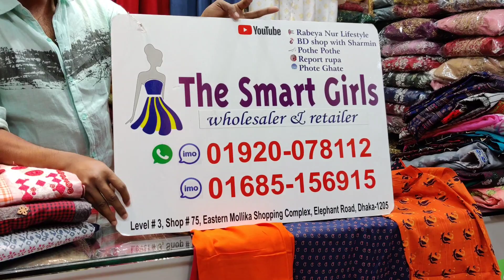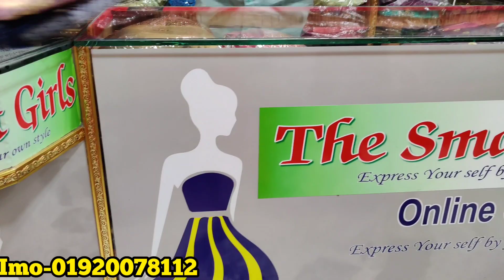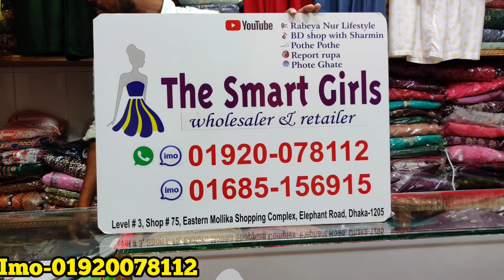মাথা নষ্ট ডিস্কাউন্ট/৬০০ টাকায় ফাটাফাটি ডিজাইনার রেডিমেড বুটিক থ্রি-পিছ কিনুন/600 tk readymade 3pice